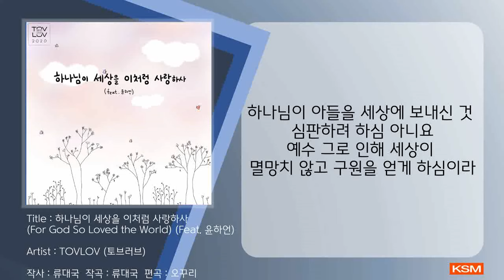하나님이 세상을 이처럼 사랑하사 (For God So Loved the World) (Feat. 윤하언) - TOVLOV (토브러브)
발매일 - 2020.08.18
앨범명 - 하나님이 세상을 이처럼 사랑하사 (For God So Loved the World)
장르 - CCM
발매사 - (주) 광수미디어
기획사 - 류대국

팀 명: TOVLOV(토브러브)

“빛이 하나님이 보시기에 좋았더라.”(창 1:4)에서 ‘좋았더라.’가 히브리어로 ‘토브’라고 합니다. 이 단어는 영어로 ‘좋다(good)’ 또는 ‘아름답다(beautiful)’라는 의‘미입니다. 하나님이 창조한 이 세상과 인간은 하나님의 최고의 작품인 거지요. 피조물인 우리가 하나님께 할 수 있는 유일한 것은 하나님을 ’경배‘하고 ’사랑‘하는 것뿐입니다. 저의 찬양이 하나님께는 영광이 되고 기쁨이 되기를 바라며 ’토브러브‘라는 이름을 만들게 되었습니다.

작사. 작곡 : 류대국
평범한 영어 강사이자 [아빠독서], [출판사를 사로잡는 책쓰기 비밀]의 저자인 그는 음악과 전혀 상관없이 살아왔다. 그런데 2015년 어느 날 갑자기 작곡을 시작하여 현재까지 380여 곡을 보유하고 있다. 그는 이미 일반 곡인 [미안해요](2017) [보통의 아름다움](2019)을 싱글앨범으로 발매했고 2019년에는 ‘토브러브’라는 이름으로 7곡의 CCM을 발표했다.

[하나님이 세상을 이처럼 사랑하사]
요한복음 3장 16은 너무나도 잘 알려진 말씀입니다
하지만 17절은 16절에 비해 잘 알려지지 않고 잘 불리어지지 않은 것 같습니다
‘하나님이 아들을 세상에 보내신 것은 심판하려 하심 아니요
그로 말미암아 세상이 구원을 받게 하심이라.(17절)‘
예수님이 이 땅에 오신 것은 사랑입니다. 심판이 아니라 우리의
구원을 위해 이 땅에 오신 것입니다. 믿는 자든 믿지 않는 자든 모두를
사랑하시는 그 사랑과 그의 구원하심을 함께 나누고자 합니다.

:: credit
Executive Producer : 류대국(TOVLOV)
Music Producer : 서정혁
Composer & Lyrics : 류대국
Arranged & All Programming : 오꾸리
Piano : 오꾸리
Featuring Vocal : 윤하언
Recording & Mixing Engineer : 서정혁 (AK Music Company)
Mastering Engineer : 서정혁
Album Design : Kate.choi

[가사]
독생자를 주셨으니
이는 그를 믿는 자마다
멸망치 않고 영생을 얻게 하심이라
하나님이 아들을 세상에 보내신 것
심판하려 하심 아니요
예수 그로 인해 세상이
멸망치 않고 구원을 얻게 하심이라
예수 그는 사랑이라 예수 그는 구원이라
예수 그는 구원이라